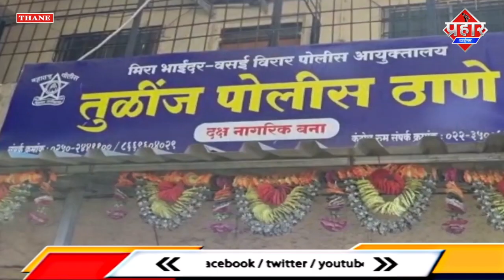तुलिंज पुलिस ने ATM में मदद के दौरान ठगने वाले को किया गिरफ्तार||Saniya Idrisi|| Aapka Prahar Times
तुलिंज पुलिस ने ATM में मदद के दौरान ठगने वाले को किया गिरफ्तार||Saniya Idrisi